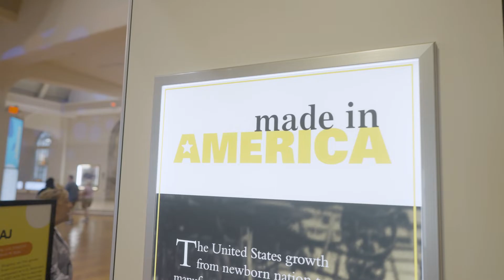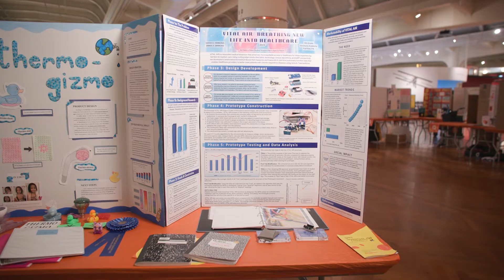Invention Convention U.S. Nationals 2024 Recap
Raytheon Invention Convention U.S. Nationals 2024 was held at The Henry Ford in June 2024. Join us in celebrating the accomplishments of over 400 youth inventors.